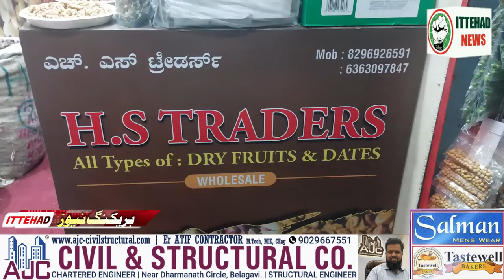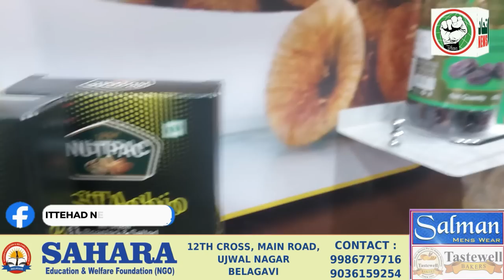ITTEHAD NEWS | BELGAUM NEWS | - SOCIAL MEDIA PAR TOUHIN AMOZ POST PAR BELGAUM ME FARIYAD DARJ..!!